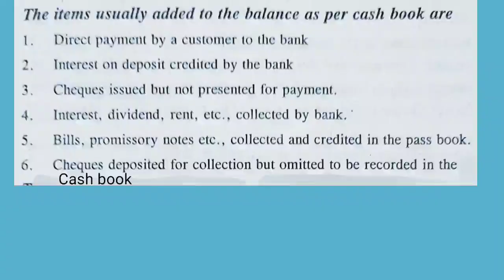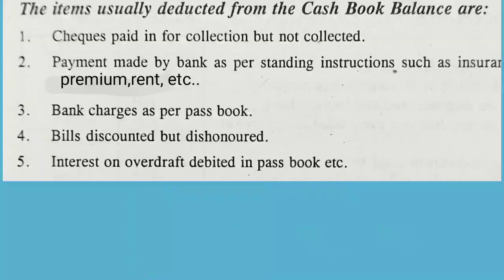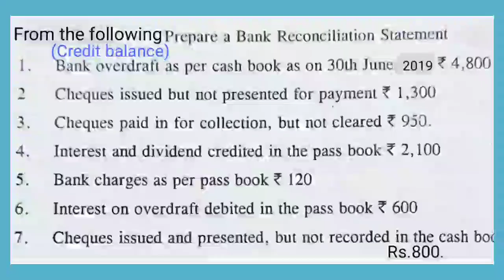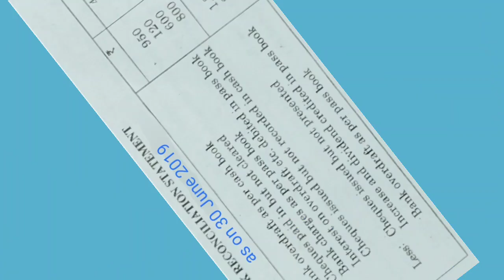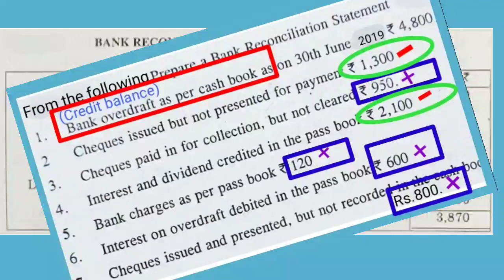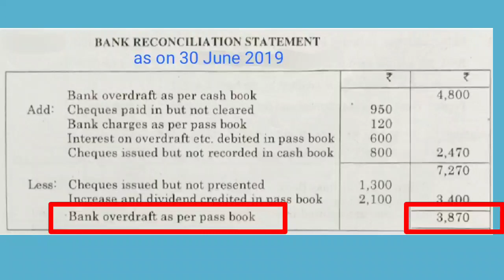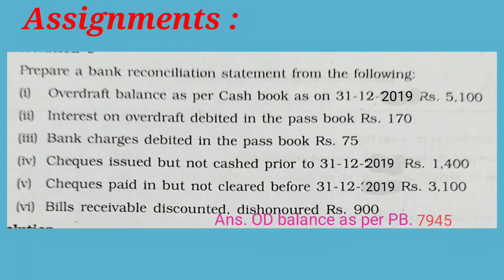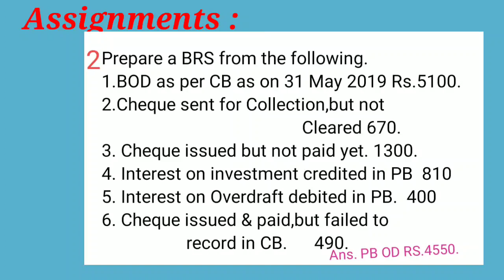BANK RECONCILIATION STATEMENT with OVERDRAFT Balance മലയാളം#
Problem Solved with Malayalam Explanation...
BRS with OVERDRAFT Balance (Credit Balance) of Cash Book...

Simply and easily understandable method of explanation..

Assignments Questions for self work out...

Useful for all levels of Commerce Students...

Related topics uploaded :

13.🌹 BANK RECONCILIATION STATEMENT with Pass Book Balance (മലയാളം)
  Problem Solving

12.🌹BANK RECONCILIATION STATEMENT
      ( with Cash Book balance)

11.🌹BANK RECONCILIATION STATEMENT (Introduction)മലയാളം🌹🌹 മുൻവർഷ ചോദ്യങ്ങൾ ഉൾപ്പടെ ..